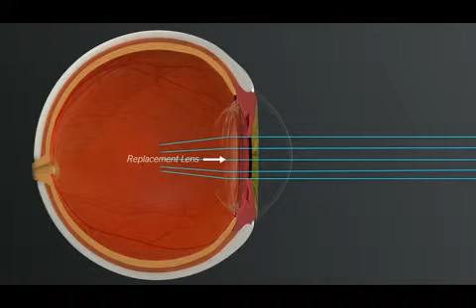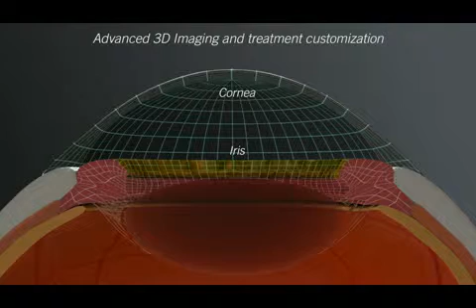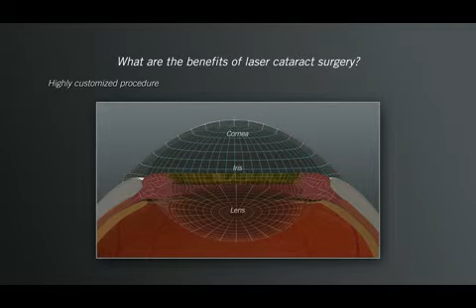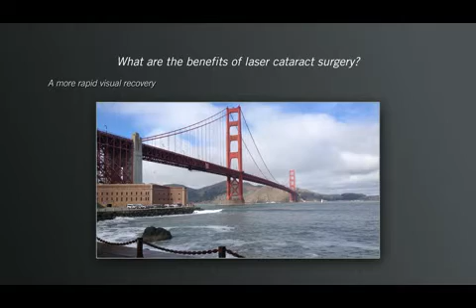Laser Cataract Surgery -Catalys Laser at Utah's Hoopes Vision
Laser cataract surgery is explained. Benefits of laser cataract surgery include more precision and accuracy, and less phaco energy required at the time of lens removal. The Optimedica Catalys laser automates the first steps of cataract surgery with amazing computer controlled precision and accuracy. Hoopes Vision in Utah is recognized as a Center of Excellence in the field of laser cataract surgery by Optimedica. for more information.